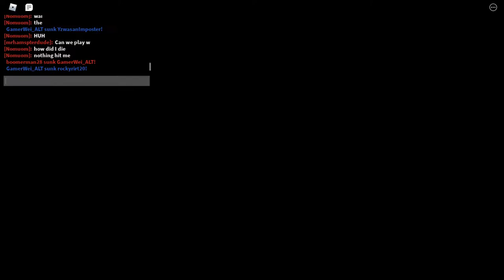Roblox Warships | Bulwark | 19 KILLS | 3.4M Damage - Replay Gameplay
Bulwark (battleship)
19 kills
3,485,525 damage

Roblox is an online game in which players from all over the world interact and play with each other. Roblox is available on all gaming platforms to let people communicate with one another. Robux is the currency for Roblox like in real life we use money as our currency but in Roblox, we use Robux. Robux can be used in many different ways and you can earn them or buy them using the real-life currency.